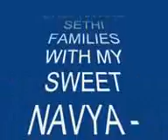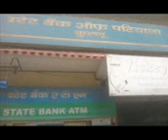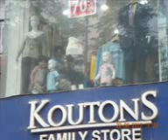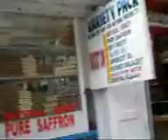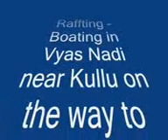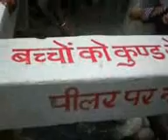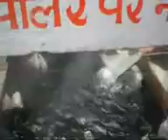Manali Tour Movie June 2012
Manali - Rohrang - Manikaran Tour visited with Sethi family from 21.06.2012 to 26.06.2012